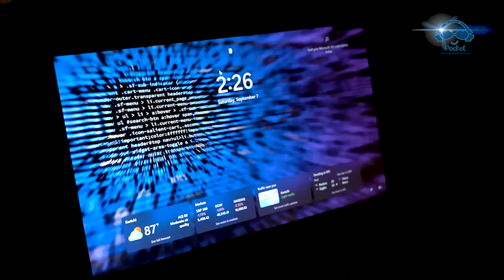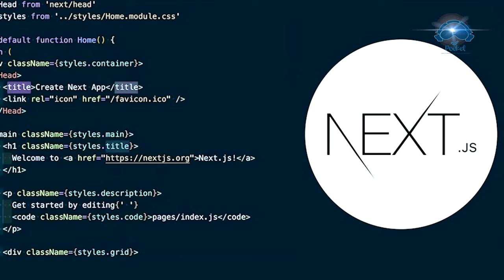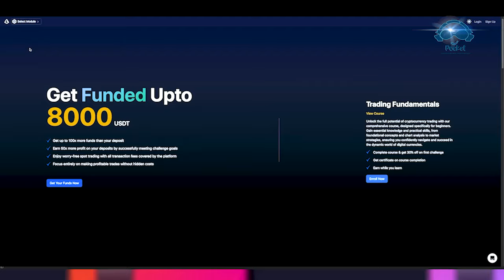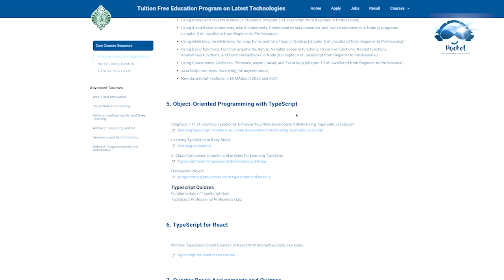Governor Sindh Initiative Quarter 2 Class, Next Js, Job, Digital Currency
In this video, we visit the Governor Sindh IT Initiative and have an insightful conversation with Sir Daniyal about the importance of digital currency, the rise of job opportunities in the tech world, and the growing demand for Next.js skills. We also discuss student results and the progress they are making. Additionally, we explore the vibrant learning environment of the Governor Sindh IT Initiative's Quarter 2 class, where students are gaining valuable skills to shape their future careers in the IT sector.